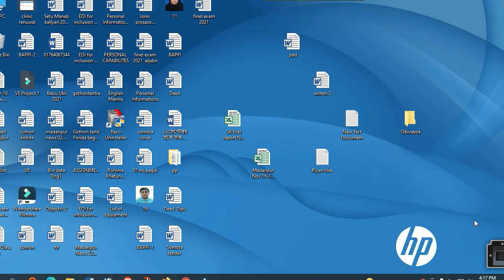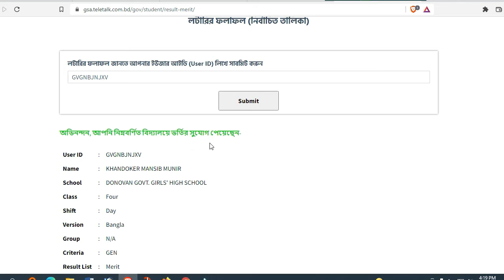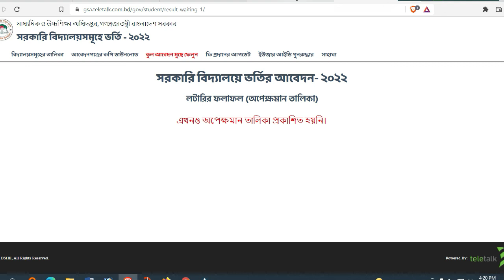Govt. school lotter results সরকারি হাই স্কুলের লটারির ফলাফল অনলাইনে কিভাবে দেখবেন-2022